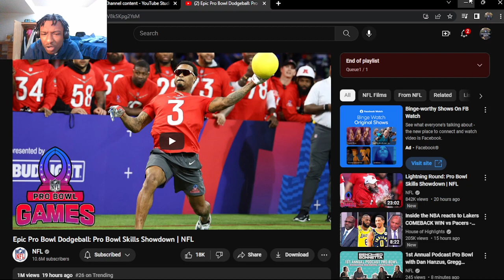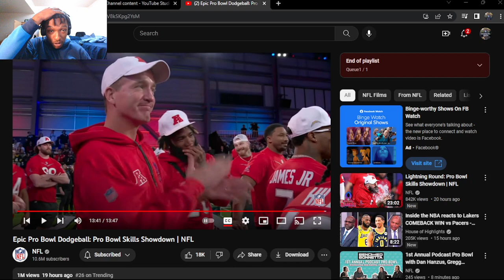Epic Pro Bowl Dodgeball: Pro Bowl Skills Showdown | (REACTION!)